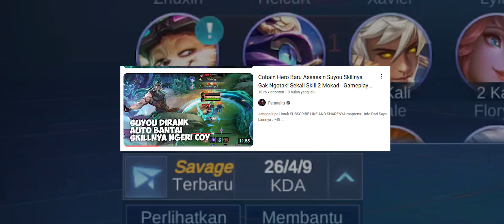MANIAC! TIPS BUILD COMBO EMBLEM HERO BARU SUYOU GAMPANG BANGET - GAMEPLAY MOBILE LEGENDS